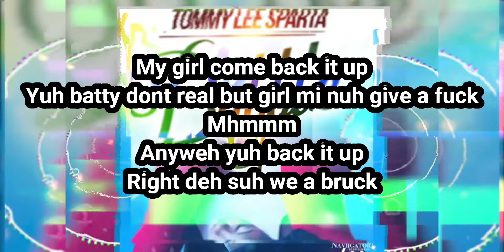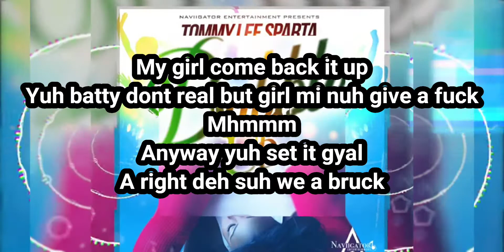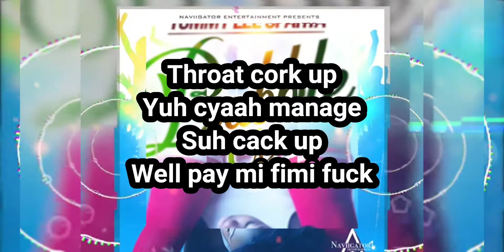Tommy Lee- Bubble Up (lyrics)